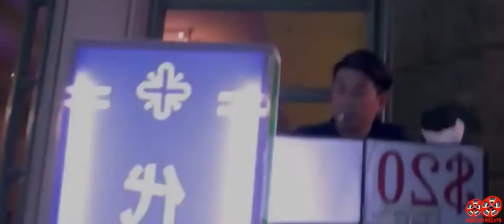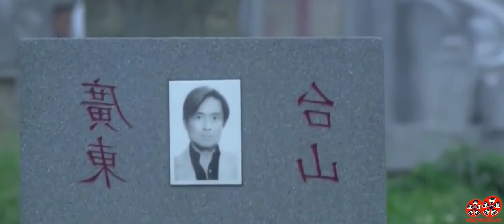He Groomed Me To Be His Play Toy Because I Look Like a Girl | Wonder Recaps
His enduring friendship with three friends is thrown into jeopardy when they join the Hong Kong Triads.

Plot: 3 early life friends be a part of the Hong Kong Triads most effective to find out that reputation and fortune will in the end ruin them apart as best you can become the chief of the group.

Welcome to Wonder Recaps Here!

We appreciate you watching our video about it.
We'll walk you through the following topics on this channel:

- Movie Recap
- Animated Recap
- Sci-fi Recap
- Action
- Comedy
- Drama
- Fantasy
- Horror
- Mystery
- Romance
- Thriller

CONCERNING OUR CHANNEL
In just 10-15 minutes, we summarise lengthy films on our YouTube channel. We discuss tonnes of exciting topics, including animation films, science fiction films, and more.

Please write to us if you have any queries.